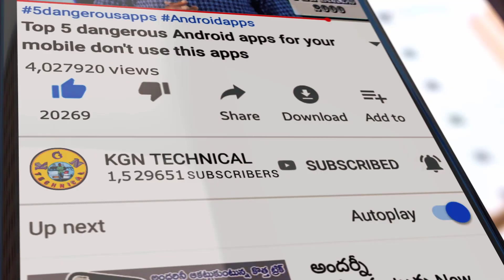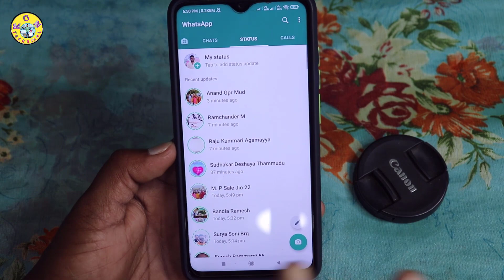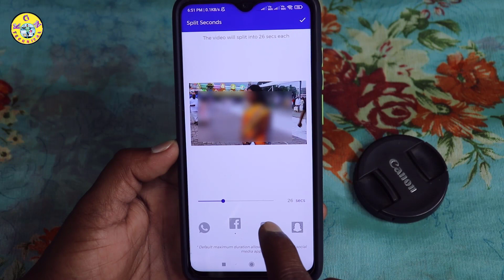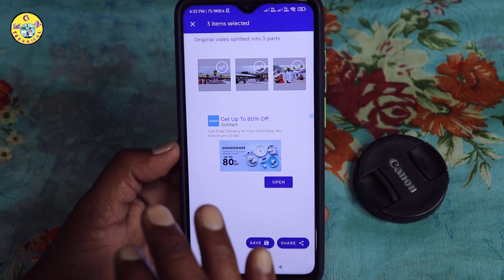The Long Awaited Update That Has Arrived On Whatsapp || Remove 30Sec Limits For WhatsApp status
The Long Awaited Update That Has Arrived On Whatsapp || Now Take 30Sec Limits And Upload Unlimited Video Like This

KGN TECHNICAL